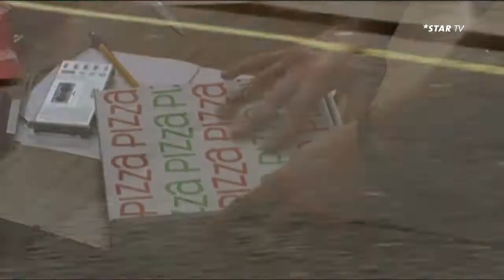DIANA MEINE GESCHICHTE | Sa, 08.06.2019, 20:15 Uhr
"Diana - Meine Geschichte" erzählt das tragische Leben der Prinzessin von Wales aus dem Blickwinkel ihres Biographen. Der Film basiert auf wahren Begebenheiten und enthält zahlreiche Zitate Dianas aus den Audiotapes. Alle Charaktere - von Morton über Paparazzis bis hin zum Pizzabäcker, der in einem umgebauten Pizzakarton die erste Audiokassette liefert - beruhen auf realen Personen. Um die Authentizität von Handlung und Charakteren bis in die Details sicherzustellen, wurde die Story des Films über zwei Jahre lang von einem Journalisten-Team auf ihre Echtheit hin gegen recherchiert. Lady Diana wird im Gegensatz zu anderen Filmen nicht von einer Schauspielerin verkörpert. Stattdessen sind dokumentarische Aufnahmen aus dem Leben Dianas in die Filmhandlung eingewoben.